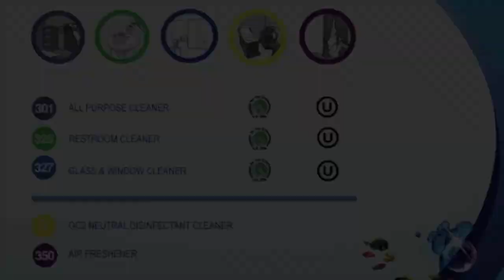Eco Concepts - Green Cleaning Chemicals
We at Eco Concepts are dedicated to a cleaner environment. As part of that dedication, we manufacture products containing only safer surfactants. All of the surfactants and other ingredients used in our products have been screened by the Environmental Protection Agency's Design for the Environment Program.